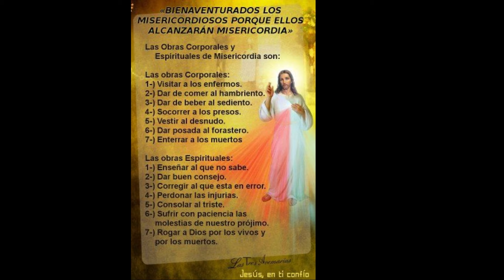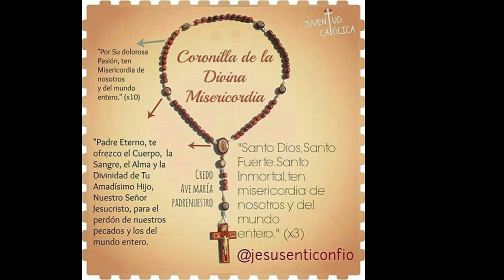🕊️ Rosario ala Divina Misericordia ❤️ Bendito Sea el Señor Ahora y Para Siempre ✟ Oración ✝️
Divina Misericordia - Santo Rosario - Oraciones Para Sanar el Alma - Oración Católica ❤️ oracion catolica ❤️ 🕊️ ✝ ✞ ✝️✝️ ✝ ❤️ Bendito Sea el Señor Ahora y Para Siempre ✟ 🕊️ ✝ ✝️ ✝ 🕊️ ✞ ✝ ❤️ ✝️ ❤️

 Al comienzo:
  Padre nuestro
 Avemaría
 El Credo